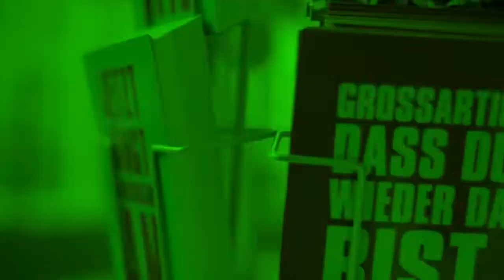SCHAUSPIEL FRANKFURT ADVENTSKALENDER 2019 // Türchen 09 // Isaak Dentler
Schauspiel Frankfurt Adventskalender 2019
Türchen 09: Isaak Dentler

»Dies ist eine wahre Geschichte, die Geschichte von einem Weihnachtsfest in Wien in den Jahren vor dem Ersten Weltkrieg. Und es ist nicht nur eine wahre, sondern auch eine höchst dramatische Geschichte, in der es um Liebe geht und um Schwierigkeiten und (wenigstens beinahe) auch um Tod - und das, obwohl der Held der Geschichte ein Fisch ist.«

Unser Ensemble liest »Der Große Karpfen Ferdinand« von Eva Ibbotson. 24 Videos hinter 24 Türchen ergeben am Ende die ganze Weihnachtsgeschichte.